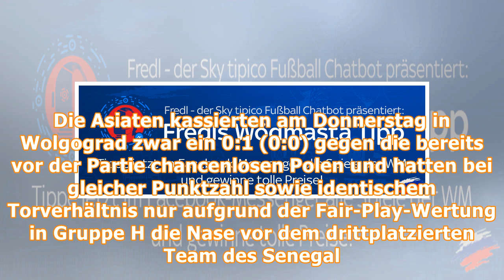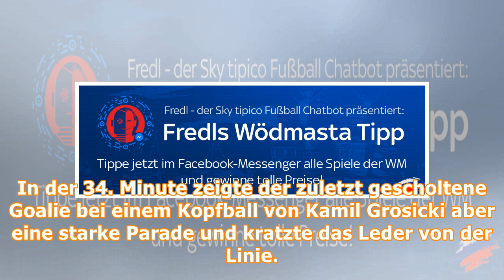Japan trotz Niederlage gegen Polen in K.o.-Phase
Mit einem blauen Auge sind Japans “Blaue Samurai” ins Achtelfinale der Fußball-WM eingezogen. Die Asiaten kassierten am Donnerstag in Wolgograd zwar ein 0:1 (0:0) gegen die bereits vor der Partie chan...